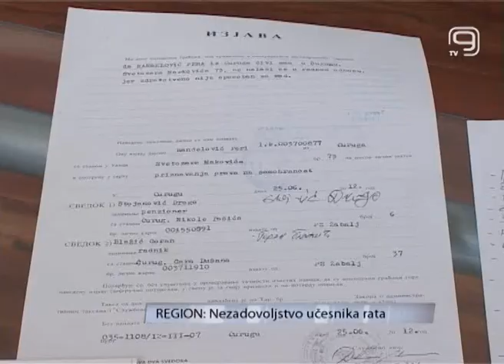TV KANAL 9, NOVI SAD, Nezadovoljstvo učesnika rata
Veterani iz rata dvedesetih često ukazuju na probleme sa kojima se suočavaju. Jedan od njih je i Pera Ranđelović iz Čuruga, koji smatra da mu pripadaju veća prava nego što ih do sada ima.